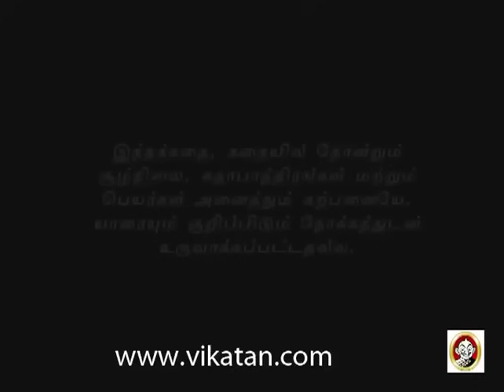Thendral Episode 580, 16/03/12